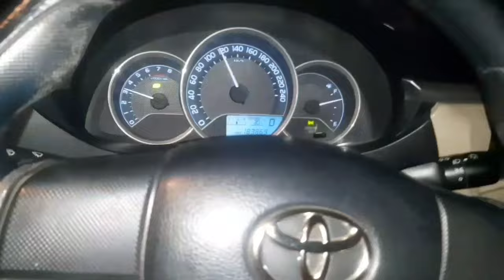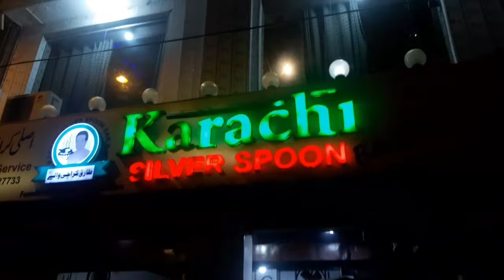Night Out Ft. Race Track